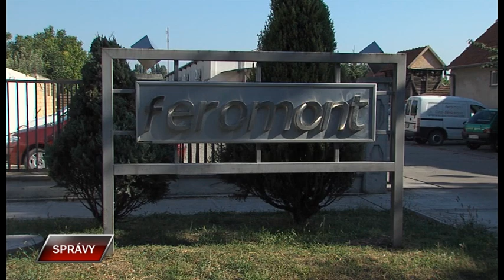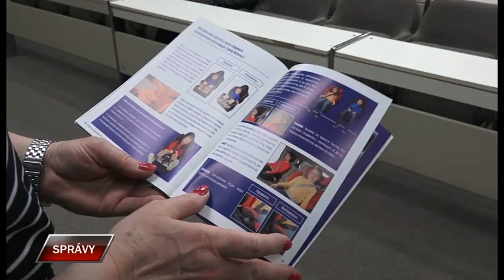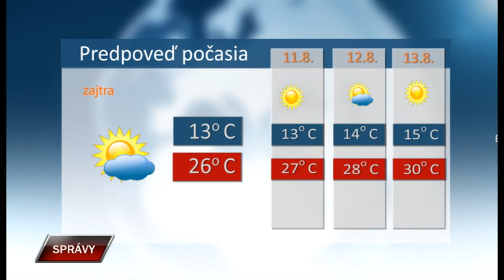Spravy 9 8 2023